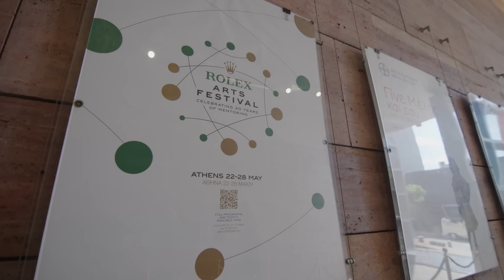Rolex Arts Festival - Architecture Group exhibition and talk: Architect to Architect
In this collaborative exhibition the five Rolex Architecture fellows each comment on another’s chosen building or project, taking us across the world from China to Jordan and Niger, via Switzerland and Paraguay. The Talk about the Exhibition will be introduced by Rolex mentor and Priztker Prize Laureate Sir David Chipperfield.